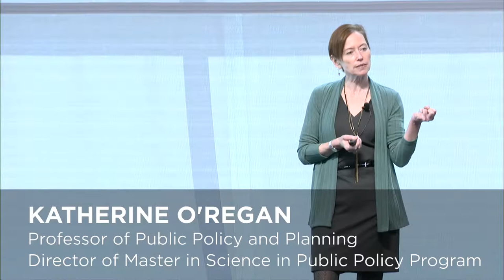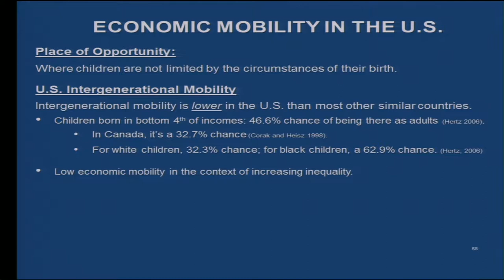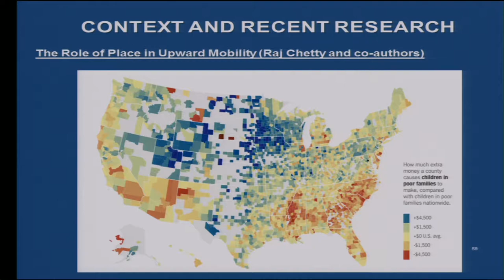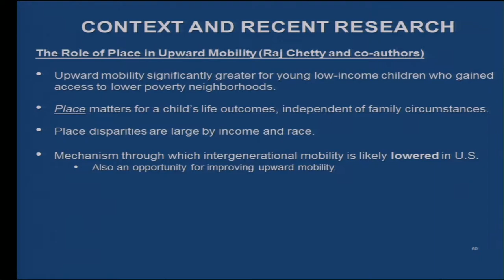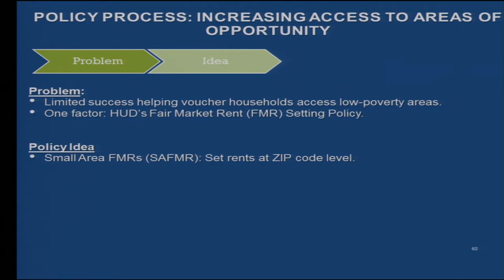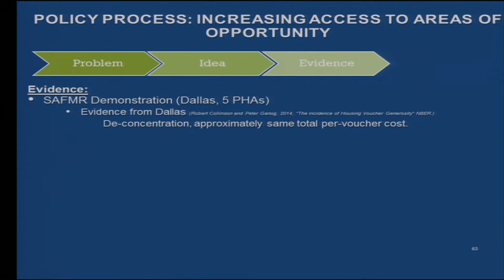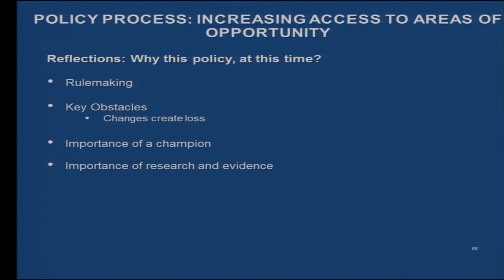WAGTalk: Katherine O'Regan, "The Geography of Opportunity in America"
Drawing on her experience from the U.S. Department of Housing and Urban Development, Professor Katherine O'Regan shares her research on what she calls one of the defining issues of our time: how location plays a role in upward mobility.